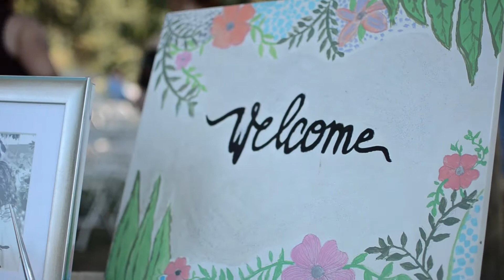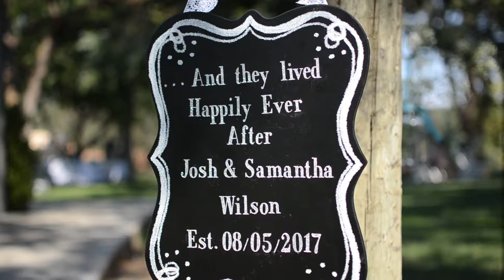Josh & Samantha Wedding Recap - Sunny Boy Film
Josh & Samantha Wedding Recap!/ Waterford, CA

Film/Edited: Sunny Boy Film